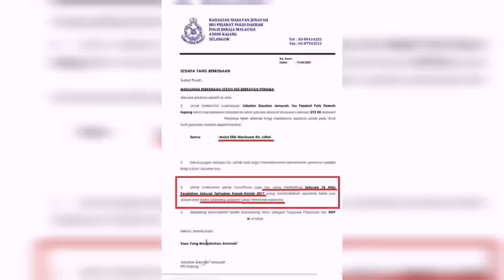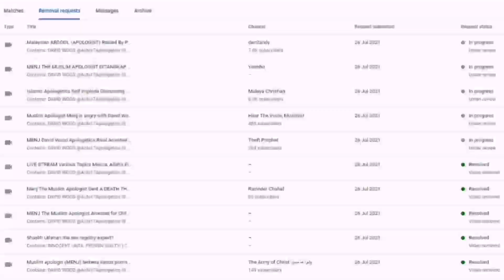COPYRIGHT STRIKE! HOW @TheMuslimApologist DESTROYED CHRISTIAN CHANNELS | The Muslim Apologist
Polemical and Islamophobic Christian YouTube channels had taken material from @TheMuslimApologist and passed them off as their own (in the process violating their own sacred Ten Commandments) to defame and tarnish MENJ's reputation.

So what did MENJ do? He did a copyright strike raid on them!

This is the story on how he successfully did it and brought down these videos. and even Christian channels in the process, to go poof — without a trace.

All the above are a small sample from a long list of Christian polemicists and Islamophobic channels who received copyright strikes from me, THE MUSLIM APOLOGIST!

WANNA HELP OUT THE MUSLIM APOLOGIST?

TECHNICAL SPECIFICATIONS
► Video Editor: InShot Pro
► Camera: Huawei Mate 10
► Tripod: OEM
► Lighting: OEM

WHO IS THE MUSLIM APOLOGIST?
MENJ (pronounced M-E-N-J) is a specialist in apologetics and comparative religion, where he focuses on the study of the Abrahamic religions (Judaism and Christianity) since 1999. He is actively involved in muslimapologetics and has participated in debates and discussions with Jews, Christians, atheists, and even the occasional Hindu or Buddhist.

WHAT IS THE MUSLIM APOLOGIST?
The Muslim Apologist is a YouTube channel that MENJ had started in February 2020. It was established to counter the growing polemical lies and misinformation made against Islam on YouTube by Christian apologists and Islamophobes alike. At the time of writing, themuslimapologist channel has around 2.7K subscribers and it is still growing.

Copyright ‎@TheMuslimApologist all rights reserved. The contents of this channel is fully protected by the Digital Millennium Copyright Act 1998. Any reproduction or distribution of content in any form, whether in part or in full, without explicit permission or consent from the content creator (MENJ) will result in an immediate DMCA takedown action against the person or entities concerned.